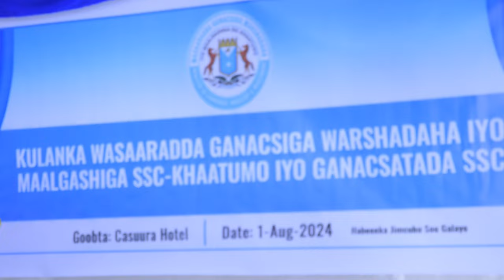Shir u dhaxeya Wasaaradda Ganacsiga SSC Khaatumo iyo Ganacsatada deganadas oo ka dhacay Laascaanood